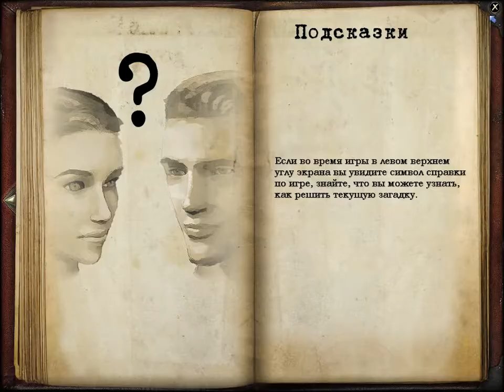Прохождение Secret Files: Tunguska - #1